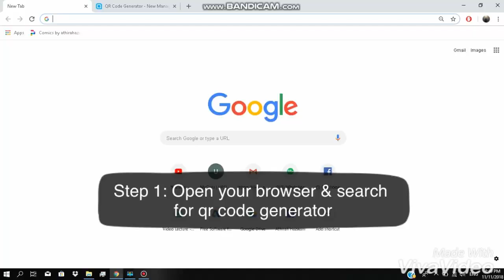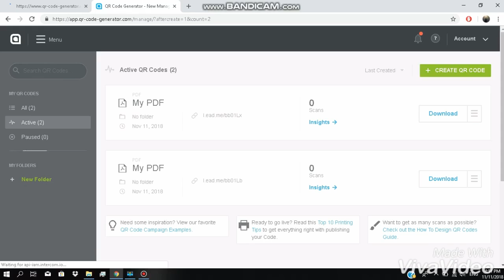How to generate QR Code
Credit to my student Athirah Hazwani 😍